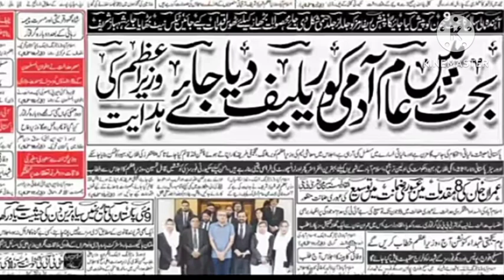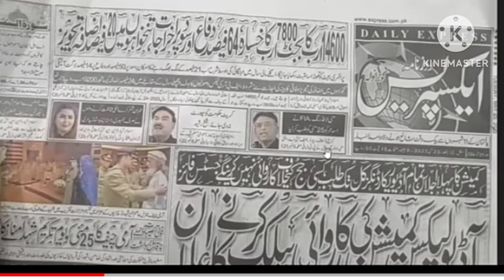budget 2023-24 latest updates|| prime minister Shahbaz Shareef proposal for big relief for employees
pay increase,
pay increase news
pay increase latest news,
pay increase notification,
salary increase notification,
salary increase latest news,
salary increase latest update,
pay and pension increase update,
pay and pension increase news for govt employees and Pensioners,
conveyance Allowance good news for govt employees and Pensioners,
pension increase update for govt employees,
pension increase latest news and updates for pensioners,
group insurance for pensioners,
insurance,
employees insurance,
employees insurance for govt employees,
insurance for Punjab employees,
pi insurance,
cargo insurance,
income protection insurance,
online pension calculator,
online retirement calculator,